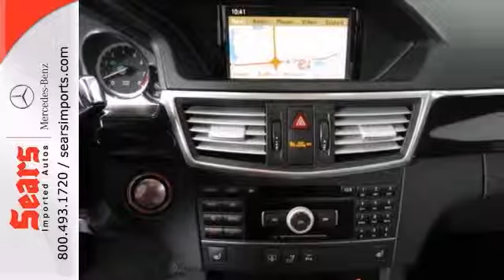2011 Mercedes-Benz E-Class Minnetonka MN Minneapolis, MN #21053 - SOLD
Year: 2011
Make: Mercedes-Benz
Model: E-Class
Trim: 4dr Sdn E350 Sport 4MATIC 3.5L V6
Engine: 3.5 L V6 Cyl.
Transmission: Automatic
Color: Steel Grey Metallic
Interior: Ash/Dark Grey
Mileage: 19015
Stock #: 21053
AMG? Sport Package USA, KEYLESS-GO? Package, Lighting Package, Premium 2 Package (Adaptive Highbeam Assist, Bi-Xenon Headlamps w/Active Curve Illumination, COMAND? System w/Hard-Drive Navigation, Corner-Illuminating Lamps, Electronic Trunk Closer, Headlamp Cleaning System, Heated Front Seats, iPod/MP3 Media Interface, iPod/MP3 Media Interface Cable, KEYLESS-GO?, Power Rear Window Sunshade, Rear-View Camera, and SIRIUS Satellite Radio), Sport Sedan Package (Avantgarde Line, Sport Body Styling, and Sport Suspension), E350 4MATIC?, Mercedes-Benz Certified, Black Ash Wood Trim, and CarFax One Owner. Your quest for a gently used car is over. This terrific-looking 2011 Mercedes-Benz E-Class has only had one previous owner, with a great track record and a long life ahead of it. Consumer Guide Recommended Premium Midsize Car.. This rare find has your name all over it. Let's go for a test drive. We know just about everything there is to know about this vehicle because we've been servicing it since it was brand new. Mercedes-Benz Certified Pre-Owned means you get an additional 12 months Limited Warranty on top of the existing factory warranty, or up to 100,000 miles of coverage. We also do up to a 162-point rigorous inspection/reconditioning, 24/7 roadside assistance, trip-interruption services, and a complete CARFAX vehicle history report.

Address:
13500 Wayzata Blvd